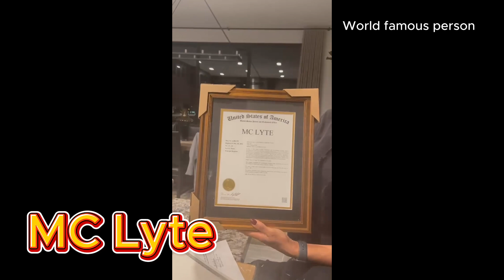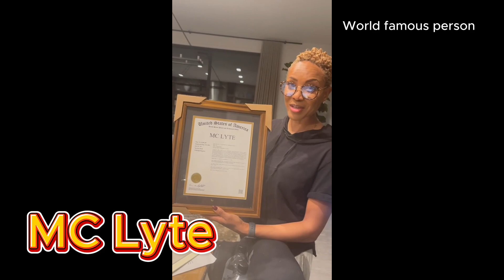The truth about MC Lyte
Lana Michele Moorer (born October 11, 1970), better known by her stage name MC Lyte, is an American rapper, disc jockey, entrepreneur and actress. Considered one of the pioneers of female rap, MC Lyte first gained fame in the late 1980s, becoming the first female rapper to release a full solo album with 1988's critically acclaimed Lyte as a Rock. The album spawned the singles "10% Dis" and "Paper Thin". In 1989, she joined the supergroup Stop the Violence Movement, and appeared on the single "Self Destruction", which was the inaugural number-one single on the Billboard Hot Rap Singles chart.